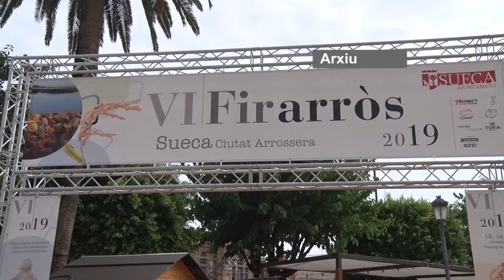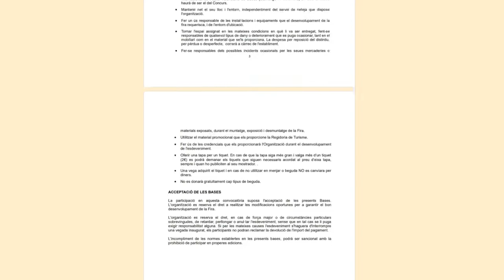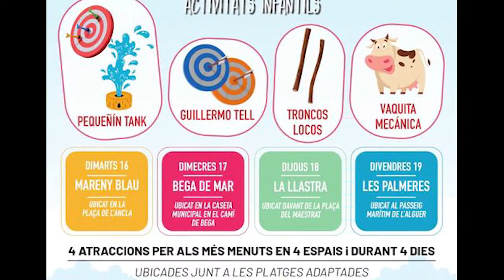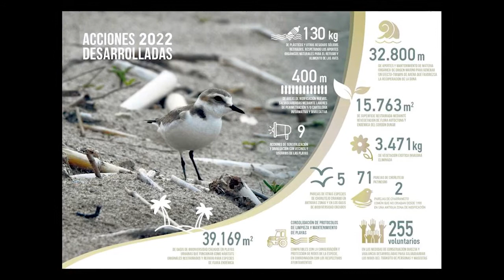2022-8-8 Informatiu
Obertes les inscripcions per a participar en la pròxima edició de la VII Firarròs 2022, Les Festes de Sant Roc a Les Palmeres tindran lloc els pròxims dies 13 i 14 d’agost al passeig de l’Alguer, El corriol camanegre, au vulnerable en camí de l'extinció, La platja de Motilla ha acollit la segona edició del Torneig de Tennis Platja 'Campionat d'Estiu 2022